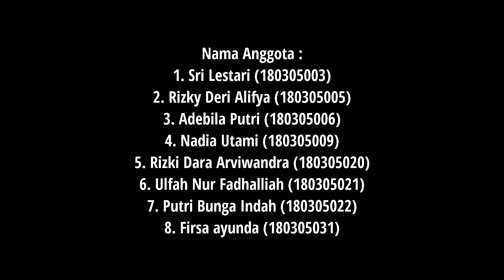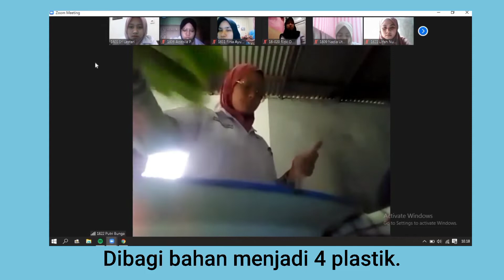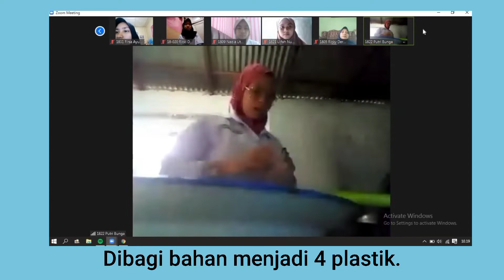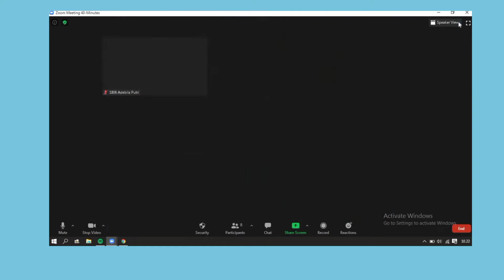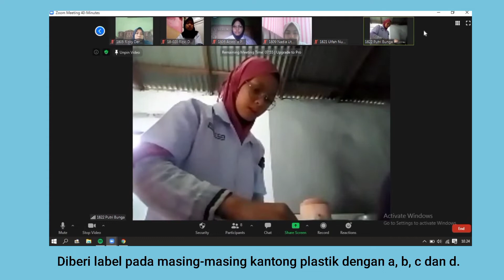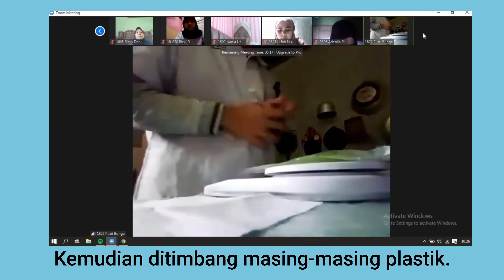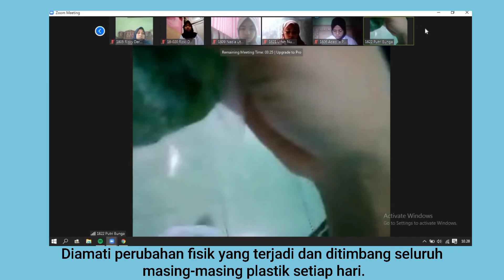PENGAMATAN PENANGANAN PASCAPANEN SAWI MANIS SELAMA 7 HARI DI 4 SUHU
GIMANASII CARA PENYIMPANAN SAYUR YANG BAIK?